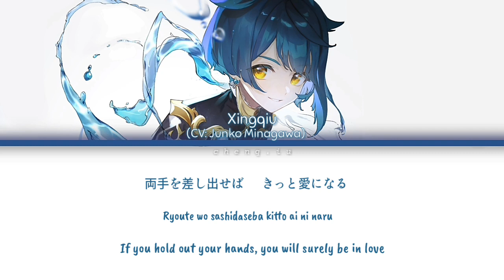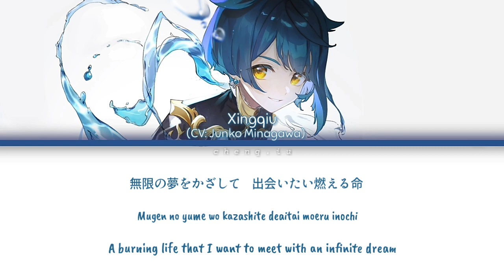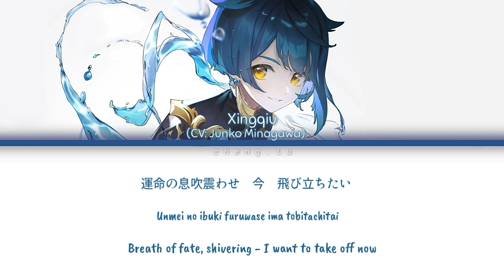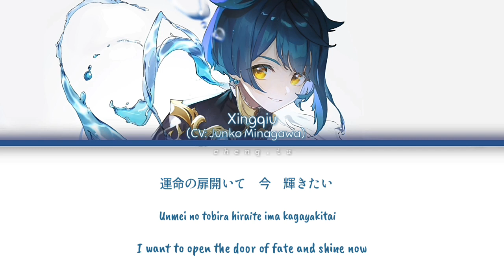" passing through eternity's time " || genshin xingqiu's jp va - color coded lyrics (kan/rom/eng)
xingqiu's jp va singing " passing through eternity's time "

lowercase intended.

─── ･ ｡ﾟ☆: *.☽ .* :☆ﾟ. ───

singer/voice actor: junko minagawa

song: passing through eternity's time
        永遠のときを越えて
        ( eien no toki wo koete )

anime: negima!? ( second op )

game/fandom: genshin impact

character: xingqiu

─── ･ ｡ﾟ☆: *.☽ .* :☆ﾟ. ───

i do not claim ownership of the music used in the video, all credits rightfully belong to its owner.